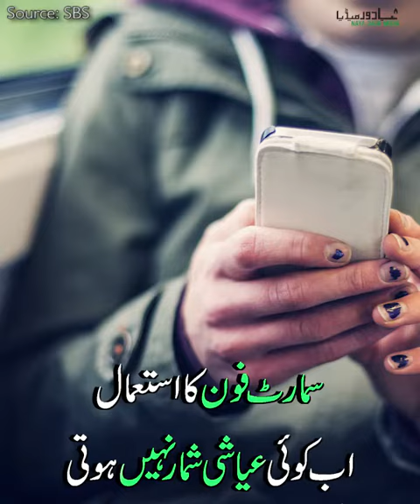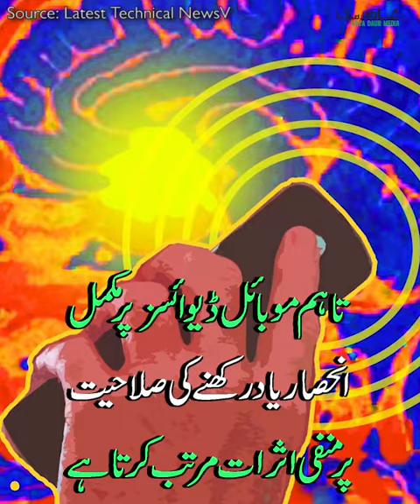Smartphones Are Taking Our Lives Over - Urdu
سمارٹ فون ہماری زندگیوں میں اب ہر جگہ موجود ہیں، لیکن کیا آپ جانتے ہیں کہ ان کے نقصانات میں سے ایک بڑا نقصان یہ ہے کہ ریسرچ کے مطابق ان کی موجودگی میں انسان کا اپنا دماغ ناقابلِ یقین حد تک کمزور ہوتا چلا جاتا ہے۔ چیزوں کو یاد رکھنے کی صلاحیت بھی سمارٹ فونز کے باعث کم ہو رہی ہے